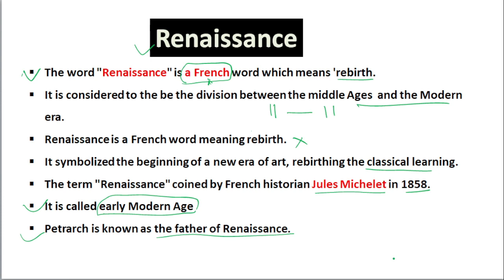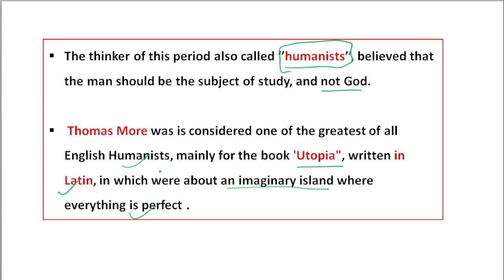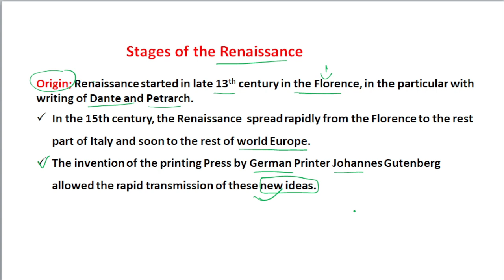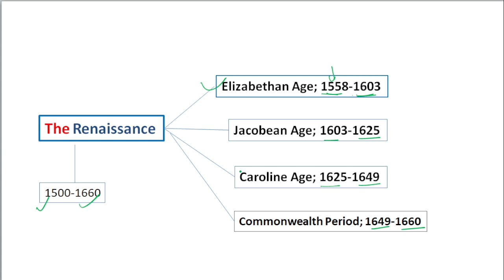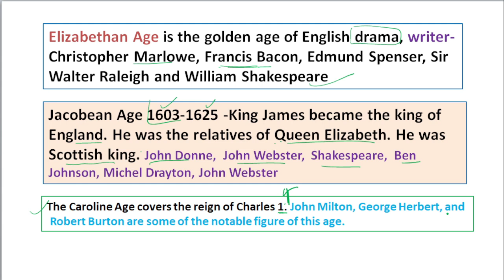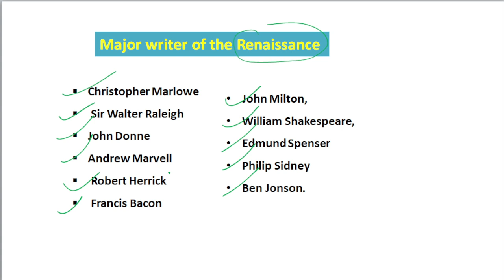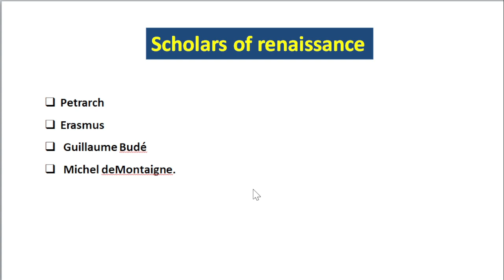bpsc teacher english classes | bihar 7th teacher vacancy | Renaissance period in English Literature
Hi

in this video, I have started a series of History of English literature that will be beneficial for upcoming bpsc teacher exam 2023.